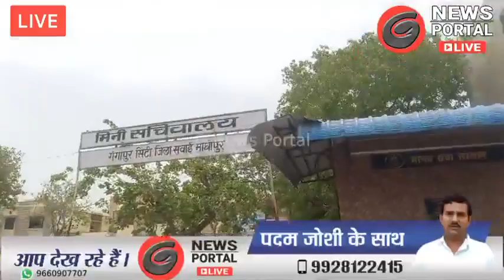Gangapur City : भाजपा का जन हुंकार आंदोलन व धरना प्रदर्शन | Live - 3